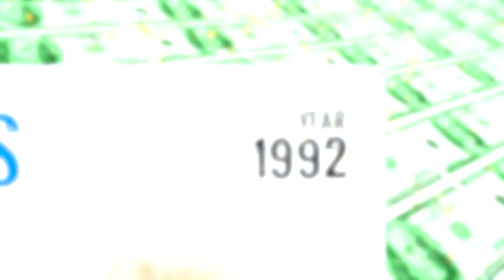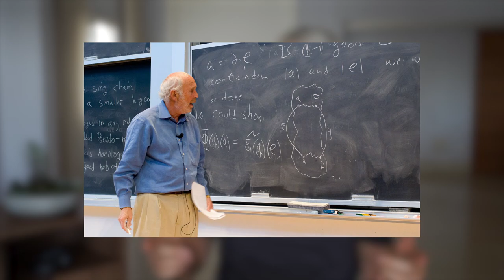Three Brilliant Investors from David Rubenstein's How To Invest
In this video Peter focuses on three brilliant investors interviewed by David Rubenstein in his new book, How to Invest, their amazing trades and investing technique.

FAQ:
2nd Camera: Sony ZV-1
Mic: Deity wireless mic
Tripod: it's so bad it doesn't even have a name